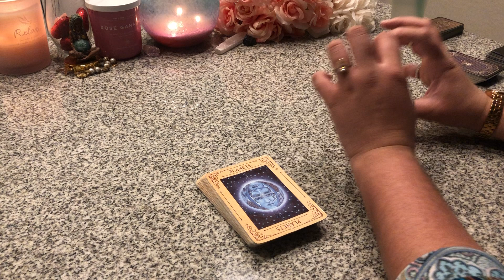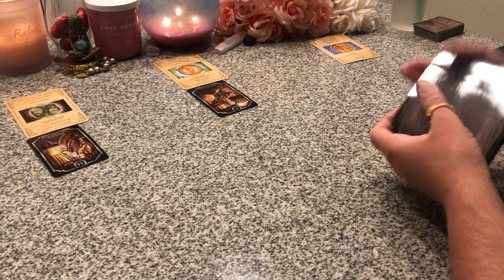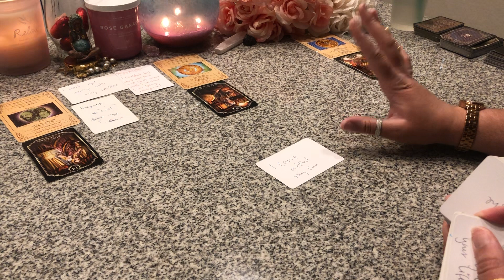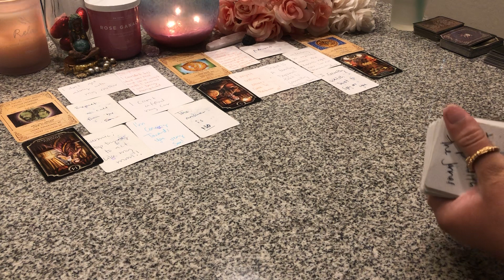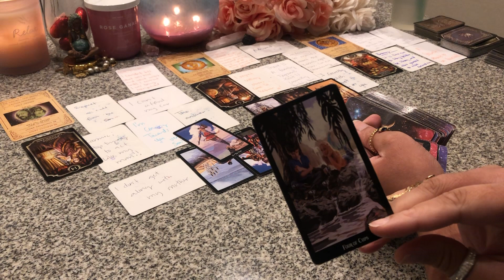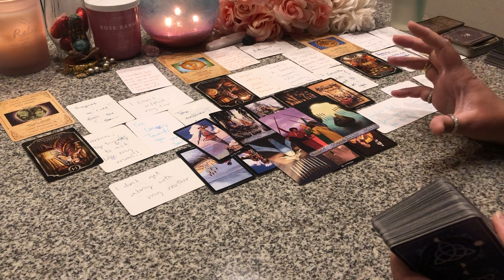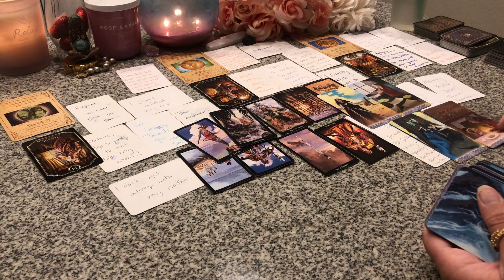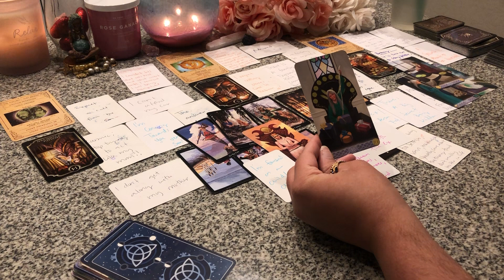♏️🦂⚠️THEY ARE BOUT 2 MOVE BACK HOME WITH THEIR MOTHER THAT THEY HATE🤬PISSED OFF & FIGHTING CHANGE!